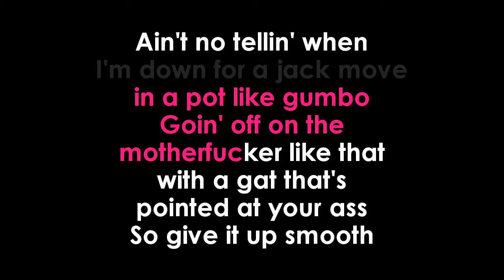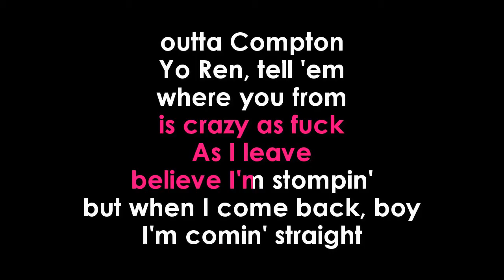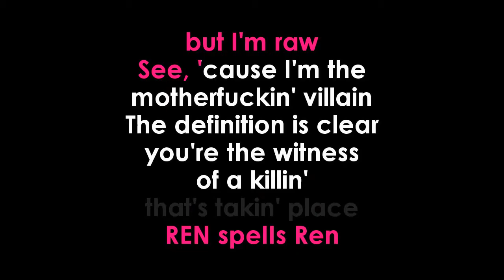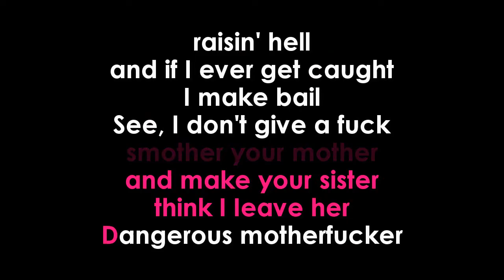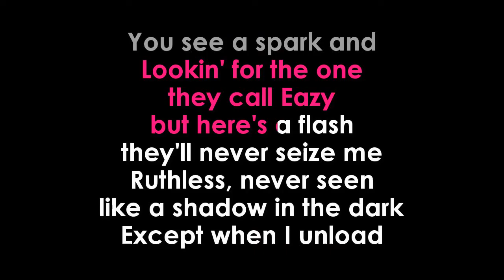Straight Outta Compton karaoke NWA